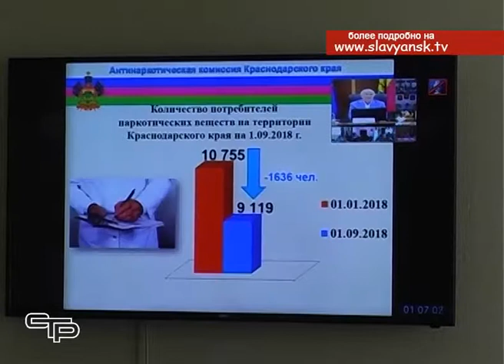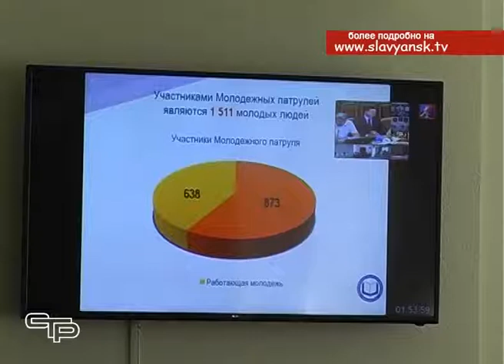Муниципальные антинаркотические комиссии отчитались о проделанной работе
В Краснодаре прошло расширенное заседание краевой антинаркотической комиссии. Мероприятие провел вице-губернатор Николай Долуда. В режиме видеоконференции в нем приняли участие руководители региональных министерств и ведомств, главы городов и районов, представители учреждений образования, здравоохранения, культуры. Всего – более тысячи человек.